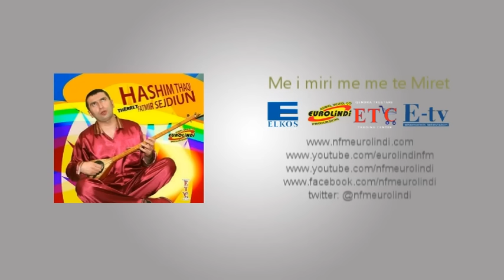Lazgushi ,,Tallava,, Eurolindi & ETC